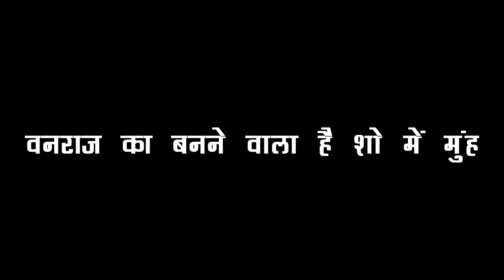ANUPAMA: कहानी में प्यार का खुलासा होते ही होने वाला है बड़ा खेल, इस बार ANUPAMA करने वाली है खुलासा